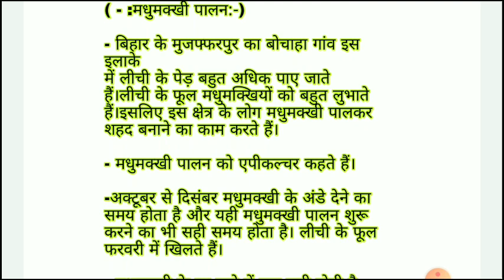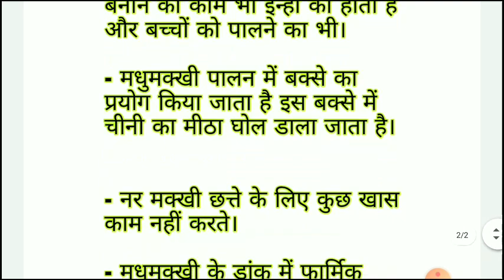EVS एनसीईआरटी पर्यावरण महत्वपूर्ण बिंदु I CTET UPTET UTET MPTET REET STET I पर्यावरण अध्ययन।